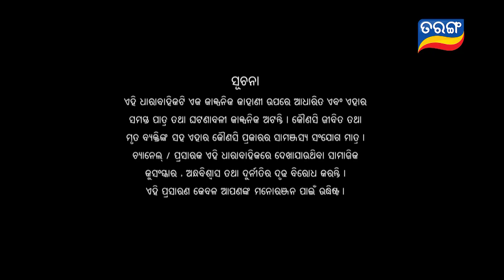Gouri | Full Ep 45 | 31st July 2022 | Odia Serial – TarangTV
ଦେଖନ୍ତୁ "ଗୌରୀ" ସୋମବାର ରୁ ରବିବାର ରାତି 7 ରେ କେବଳ ତରଙ୍ଗ TV ରେ..